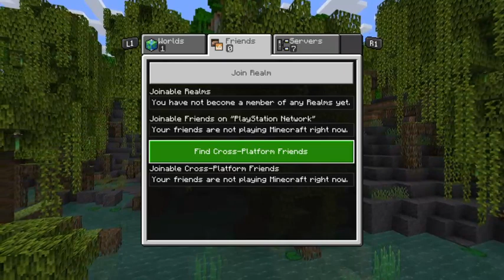hey losers , its ya sick gorl agains 10:18:22